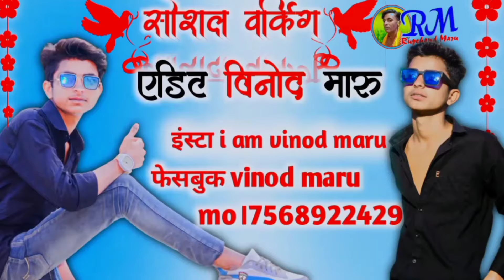new song //हसने मुंडे बोलो रे आणेसो मती राखों रे //